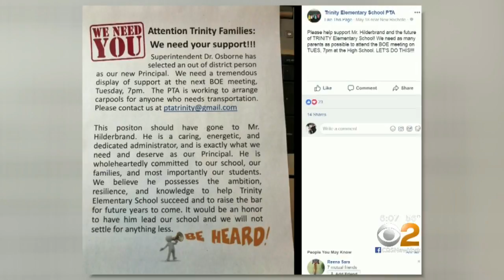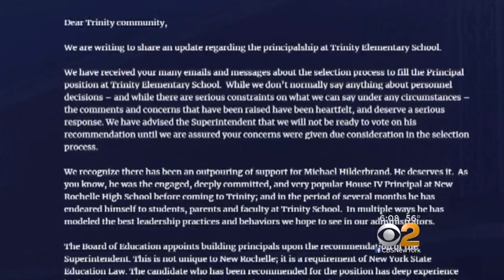Parents, Students At Odds With Superintendent Over Pick For Principal In New Rochelle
Parents are upset that a popular elementary school assistant principal isn't being promoted to principal. CBS2's Lisa Rozner reports.